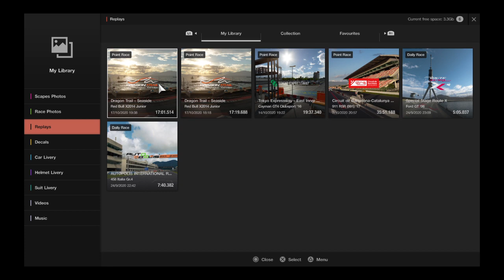Gran Turismo™SPORT_A bit boring race